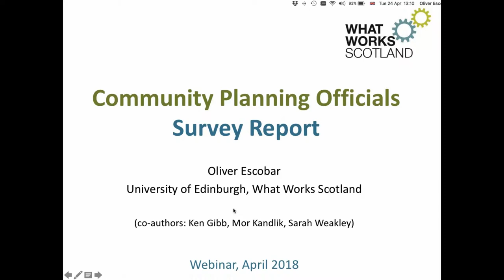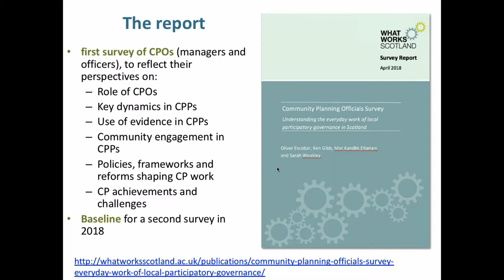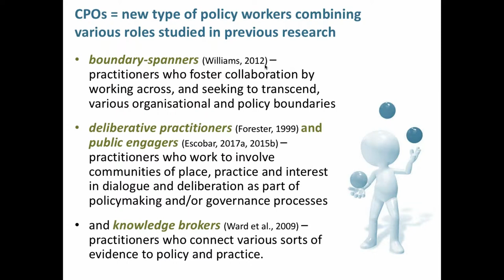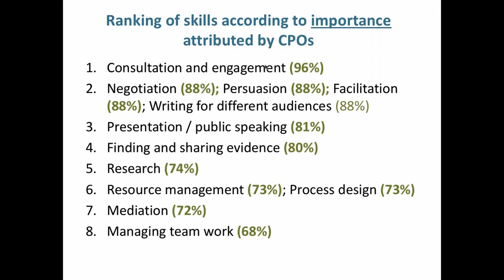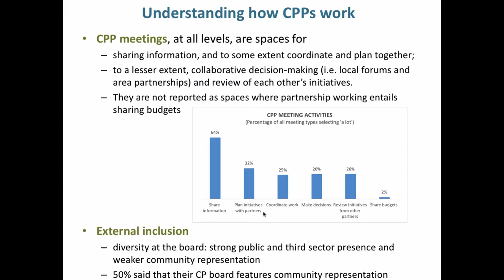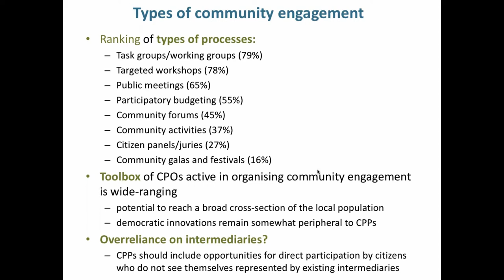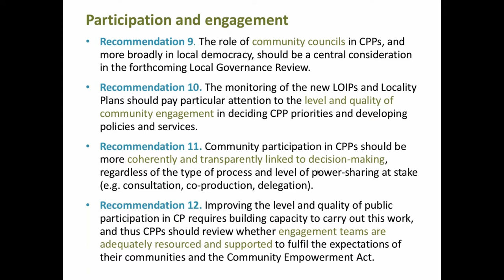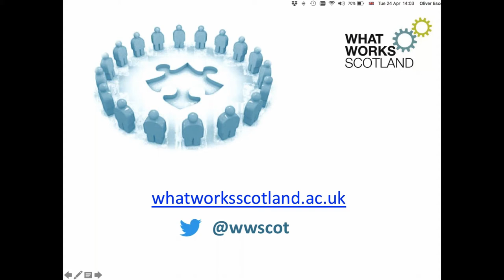Community Planning Officials Survey Report: Webinar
This webinar was an opportunity to learn more about the findings from the first ever Community Planning Officials Survey and consider what it means for community planning work, public service reform and community empowerment.

Dr Oliver Escobar, lead researcher on the survey, presents the findings in detail, reflecting specifically on the challenging aspect of the role of community planning officials (managers and officers) – their leadership at the frontline of culture change in local governance.

The survey examines the skills and knowledge that people bring to the community planning role and the structural issues that have an impact on the job.

See the full report on the What Works Scotland